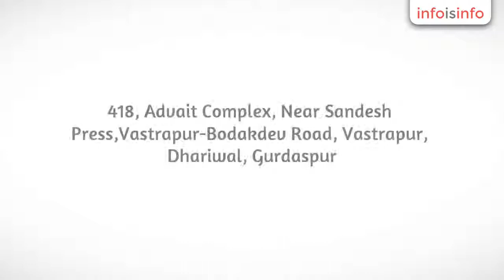Photography Courses in Dhariwal - Institute for Photography Excellence Ahmedabad Gujarat India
Institute for Photography Excellence Ahmedabad Gujarat India, Photography Courses in Dhariwal.

Unique Photography Academy and Film Making for 100% Practical Photography training
Professional Photography School with proven track record and chosen by Students.
Qualified experienced faculties for different Photography Courses

Basic Photography Course

Advanced photography Course

Master your D-SLR & Digital Compact Camera

Photography Crash Courses - Weekends Photography Workshop

History
Since 1994

Advantages of studying here
Digitized Smart touch screen training Classrooms
Latest Digital fully equipped Photography Studio.
Modern photography lab for Students.
Photography Books Magazines and Video Library and reference facility.
100% Practical photography Training

Internship and Job Placement for Students
On Project Paid training
Scholarship available

Areas of specialization
Photography class of all levels
Photography class
Advanced photography Course
Professional Photography workshop
Master Photography training

Certificate Photography Course
Diploma In photography
Master in Photography

Course catalogue  Basic Level photography Course A to Z in Photography Learn photography Master your Camera Studio Photography  Advanced Level photography course Wildlife photography Fashion Photography Wedding photography Travel Photography Food photography Jewelry Photography Advertising photography Commercial Photography Product Photography Professional and master level photography course Aura photography Aerial photography Architectural Photography Medical Photography Forensic Photography Photojournalism and Media and much more

Photography Institute